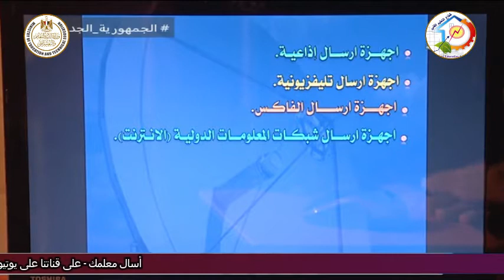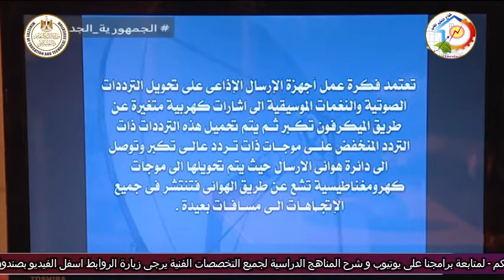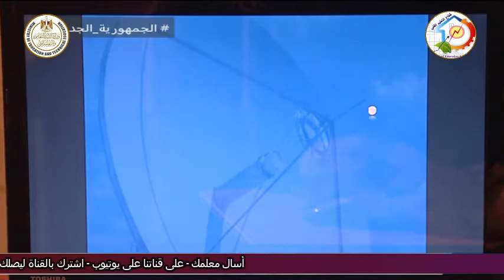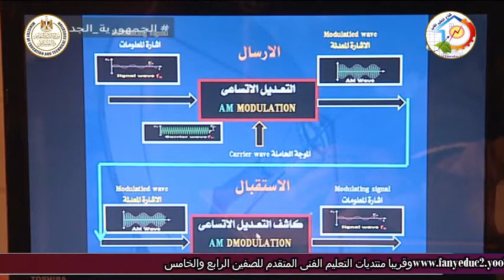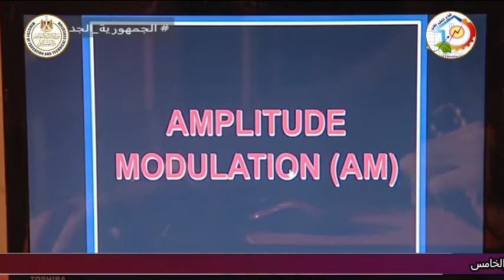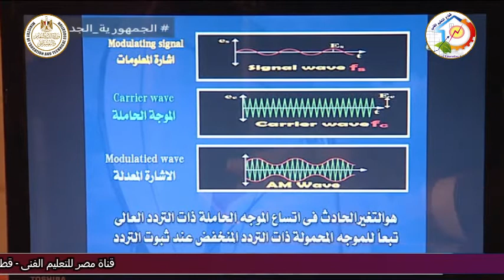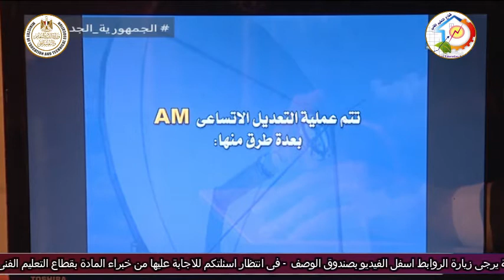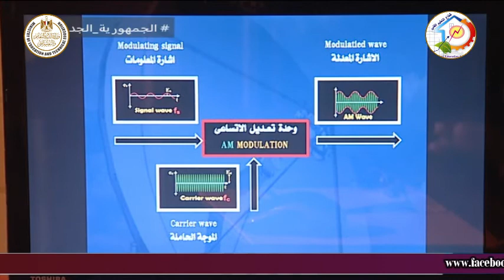التعليم الفنى - التعليم الصناعى - اليكترونيات - نظم اليكترونية دبلوم - مقدمة - أ سلامه مسلم